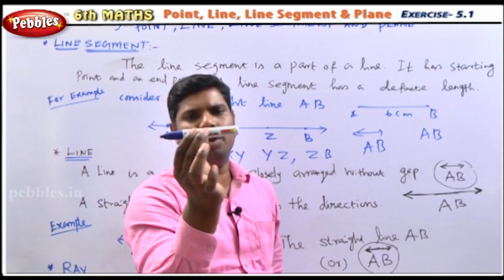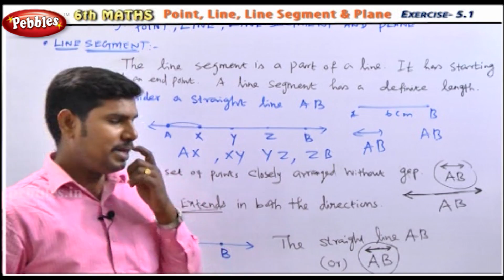Point,Line,Line Segment & Plane || 6th Std Mathematics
Term-1
1.Number System
2.Measurements
3.Geometry

Term-2
1.Everyday Arithmetic
2.Algebra
3.Measures of Time
4.Geometry-Angles Practical Geometry

Team-3
1.Integers
2.Triangles
3.Expressions and Equations
4.Perimeter and Area
5.Statistics